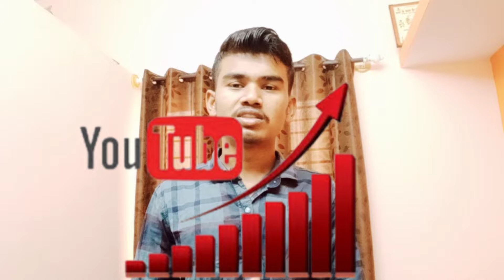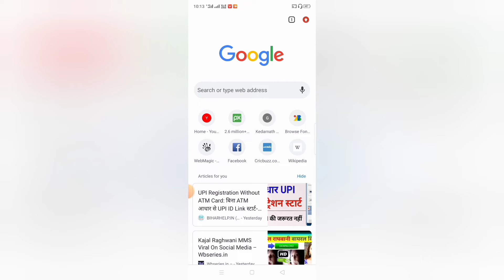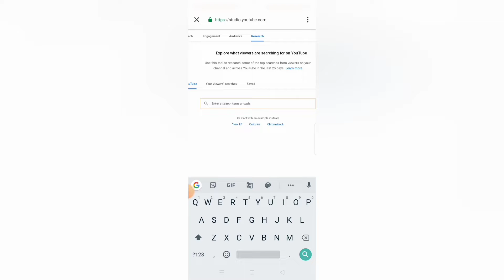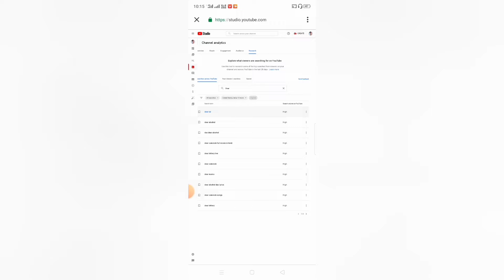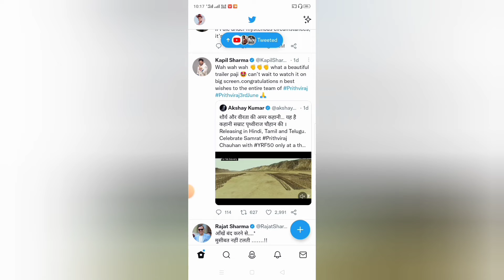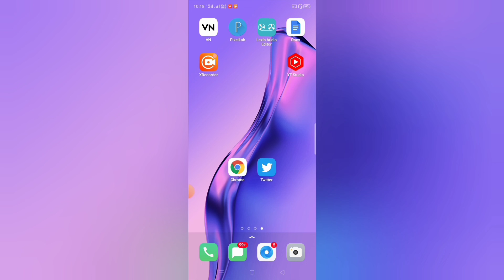trending topic kaise pata Karen 2022 /trending topic kaise pata Karen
how to training topic for YouTube

Sethu nagori
form~Rajasthan {India}sethunagori